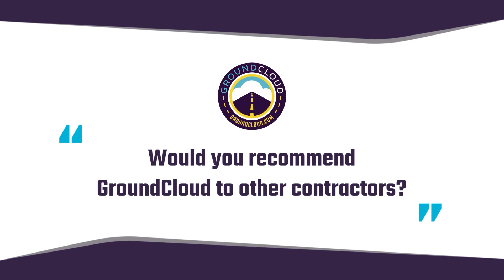The impact of GroundCloud and GroundCloud Pro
Optimize. Deliver. Profit.

GroundCloud is an all-in-one safety, productivity, and compliance ecosystem for logistics. We deliver a turn-key solution that will earn you more money, automate your compliance, and objectively increase safer outcomes.

Services for both Line Haul and P&D.

Whether you’re looking for:
Safety Training
Turn by Turn Navigation
Route Optimization
Telematics
Timekeeping
Trip Inspections
VEDR
Vehicle Reports
Qualification Certification
… GroundCloud is the solution for you!